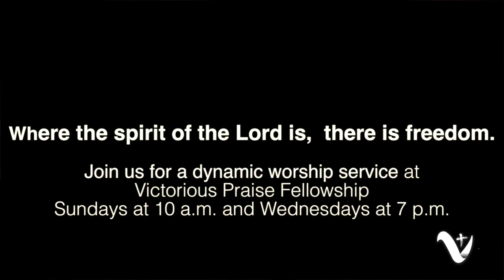Victorious Praise Youth Cardboard Testimony